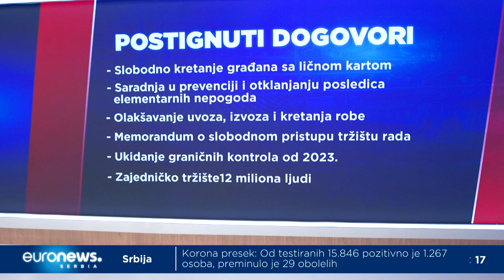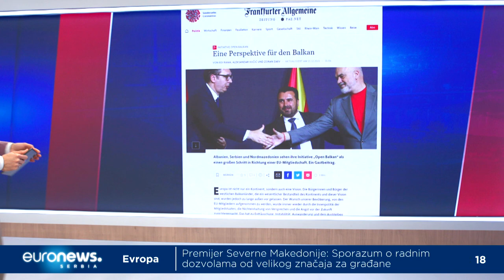Otvoreni Balkan: Poruke iz Tirane (Euronews veče, 21.12.2021)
"Čaša je slomljena, to je dobar znak" - rekao je albanski premijer Edi Rama danas na sastanku inicijative Otvoreni Balkan, kada je slučajno slomio čašu, dajući reč evropskom komesaru Oliveru Varheljiju. Poruka komesara za proširenje, koji se linkom uključio na sastanak, takođe je bila dobar znak. "Moja poruka je vama trojici da držite ovu inicijativu i dalje otvorenom za ostale na Zapadnom Balkanu i kako bi i ostali partneri mogli da se pridruže 'Otvorenom Balkanu'. Nadam se da će i ostala tri partnera veoma brzo pridružiti Otvorenom Balkanu", naveo je Varhelji. Kakvi su se još znakovi pojavili na putu ka "otvaranju Balkana"?

Radojka Nikolić, ekonomska novinarka
Suzana Grubješić, Centar za spoljnu politiku​

Iz Tirane uživo reporter Euronews Srbija Stefan Goranović